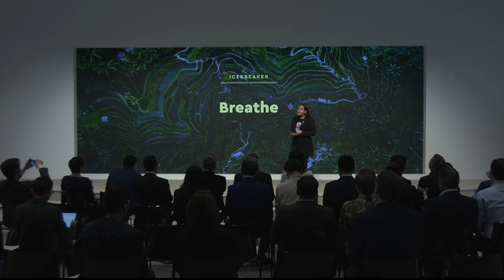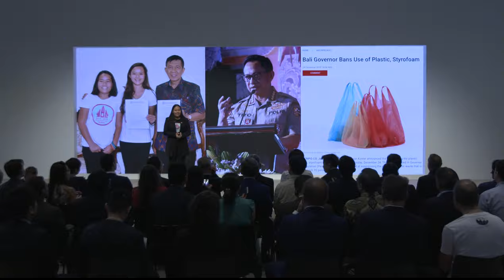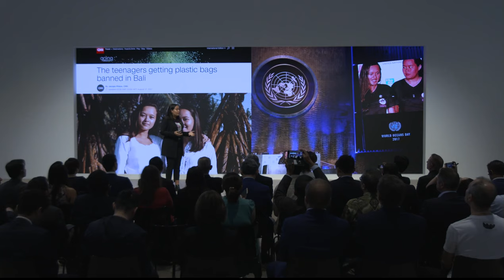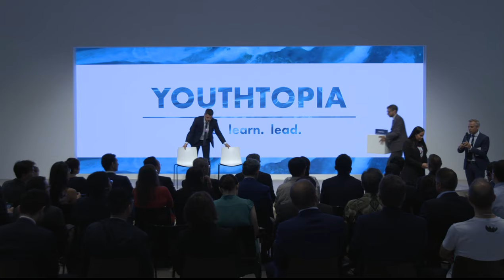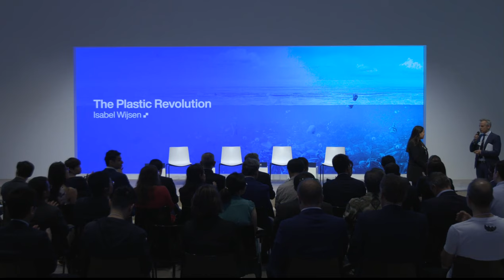China 2019 - The Plastic Revolution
Every year, 300 million tons of plastic are produced, an amount nearly equivalent to the weight of the entire human population. Join youth advocate Isabel Wijsen for a compelling story of grassroots leadership and innovation in revolutionizing plastic use in Asia and beyond.

This session is associated with the Platform on Shaping the Future of Global Public Goods.

- Mary Ng, Minister of Small Business and Export Promotion of Canada
- Jonathan Penrice, President, Asia-Pacific, Dow Chemical Company, Hong Kong SAR, China

With
- Isabel Wijsen, Founder, Bye Bye Plastic Bags, Indonesia

Moderated by
- Dimitri de Boer, Chief Representative, China, Client Earth, United Kingdom